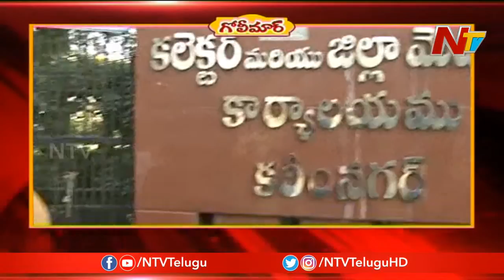Golimaar || Telugu Comedy Show || Frustration Prasad || Episode 52 || NTV